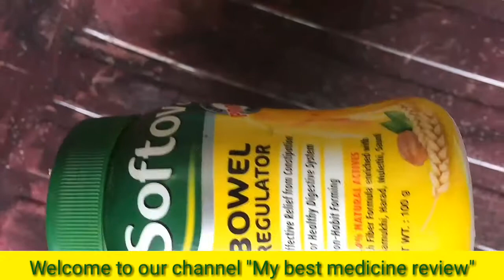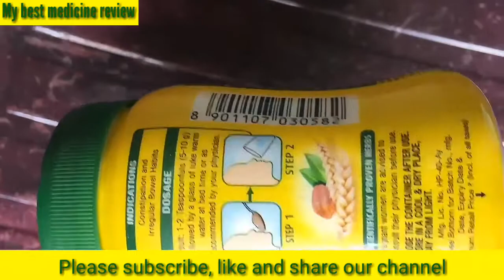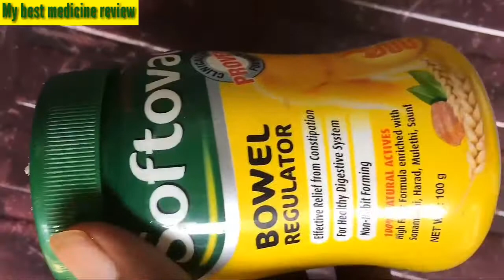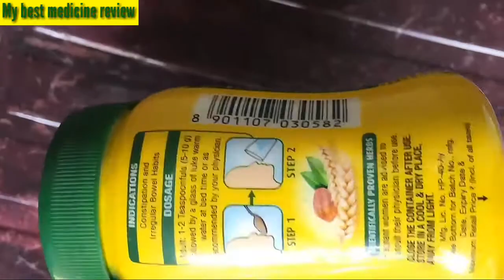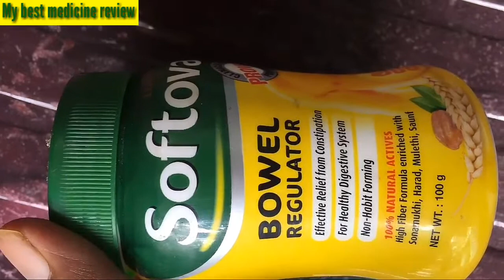Softovac | कब्ज की दवा, पेट साफ करने की दवा | full review in Hindi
Softovac Bowel Regulator Powder contains natural ingredients for the treatment of constipation due to its ability of softening the stool. It acts as a natural remedy for digestive disorders such as indigestion, and constipation.

Key Ingredients :

Isabgol

Sonamukhi

Harad

Amaltas

Mulethi

Gulab Jal

Saunf

Saunf Taila

Sharkara

Sodium Benzoate

Key benefits :

Provides effective relief from constipation

Useful for healthy digestive system

A non-habit forming formulation with 100 % ayurvedic active ingredients

Clinically proven ayurvedic formula

Direction for use/Dosage:
Consume 1-2 teaspoonfuls (5-10g) followed by a glass of lukewarm water at bedtime or as directed by the physician

Safety information:

Store in a cool & dry place, away from light

Close the container after use

Pregnant women are advised to consult their physician before use

Keep out of the reach and sight of children